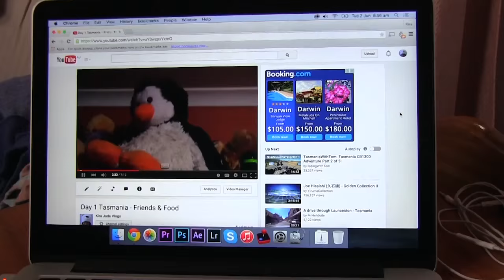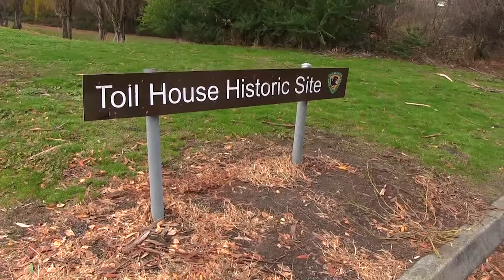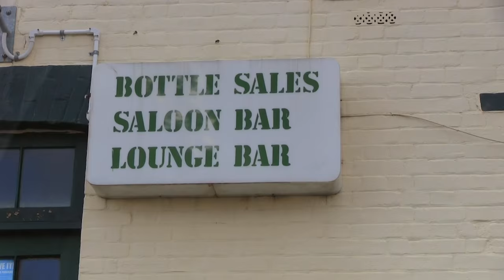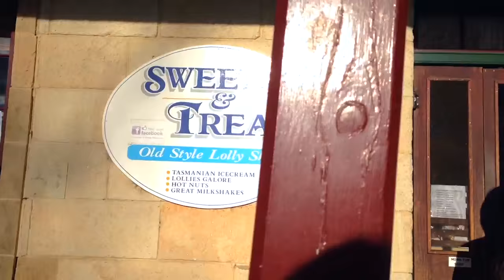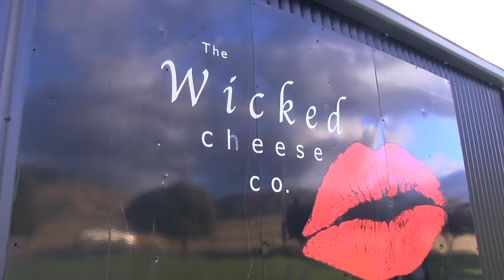Day 2 - Tasmania - Nothing to do in New Norfolk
Day 2 in Tasmania: Tucker and I explored New Norfolk and Richmond.